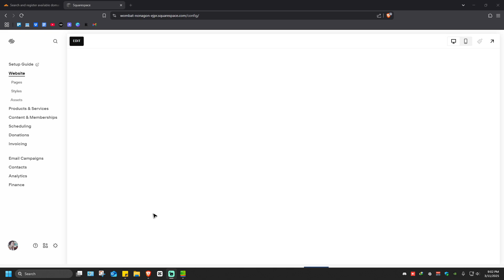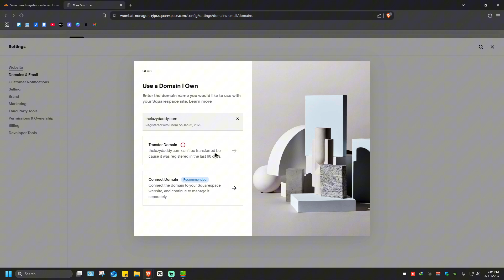How To Connect Cloudflare Domain To Squarespace​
In this video, we’ll guide you step-by-step on how to connect your Cloudflare domain to your Squarespace website. Whether you’re looking to enhance your site’s performance, security, or simply integrate a third-party domain, this tutorial will make the process simple and straightforward.